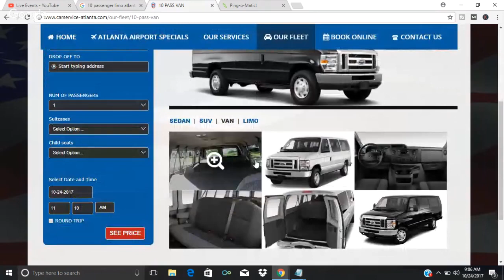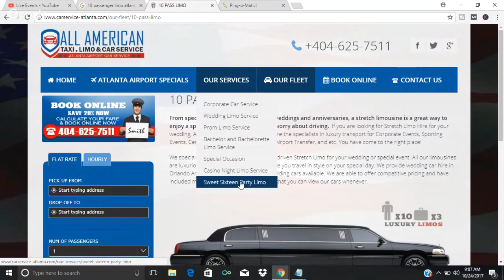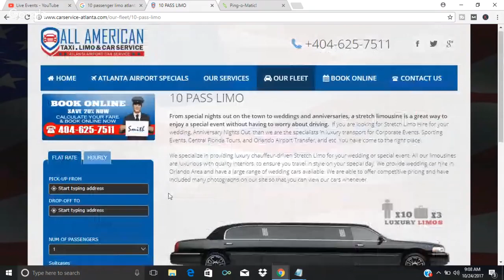10 passenger limo atlanta,10 person limo atlanta, , 10 seater limo atlanta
10-Passenger Stretch Limousine Rentals In Atlanta

Our 10-Passenger Stretch Limousine is the perfect option for elegant group transportation in metro Atlanta. Complete with a leather interior, tinted windows, and fiber optic lighting, our clients arrive in style to all kinds of events, including concerts, bachelor or bachelorette parties, and more!

To ensure you and your group’s comfort, our 10-Passenger Stretch Limo includes a refreshment bar with complimentary water and champagne or rocks glasses to help you celebrate any occasion! Our fully equipped entertainment system includes a color TV, DVD player, and an iPod or USB connector to pipe in your favorite music.

Wireless Internet access is also available upon request.

Reserve the 10-Passenger Stretch Limo for Atlanta Events

                    10 PASS LIMO RENTALS IN ATLANTA GA

From special nights out on the town to weddings and anniversaries, a stretch limousine is a great way to enjoy a special event without having to worry about driving.  If you are looking for Stretch Limo Hire for your wedding, Anniversary Nights Out, than we are the specialists in luxury transport for Corporate Events, 10 PASS LIMO

From special nights out on the town to weddings and anniversaries, a stretch limousine is a great way to enjoy a special event without having to worry about driving.  If you are looking for Stretch Limo Hire for your wedding, Anniversary Nights Out, than we are the specialists in luxury transport for Corporate Events, Sporting Events, Central Florida Tours, and Orlando Airport Transfer, and etc. 10 PASS LIMO ATLANTA

From special nights out on the town to weddings and anniversaries, a stretch limousine is a great way to enjoy a special event without having to worry about driving.  If you are looking for Stretch Limo Hire for your wedding, Anniversary Nights Out, than we are the specialists in luxury transport for Corporate Events, Sporting Events, Central Florida Tours, and Orlando Airport Transfer, and etc. You have come to the right place! 10 PASS LIMO

From special nights out on the town to weddings and anniversaries, a stretch limousine is a great way to enjoy a special event without having to worry about driving.  If you are looking for Stretch Limo We specialize in providing luxury chauffeur-driven Stretch Limo for your wedding or special event. All our limousines are luxurious with quality interiors, to ensure you travel in style on your special day. We provide wedding car hire in Orlando Area and have a large range of wedding cars available. We are able to offer competitive pricing and have included many photographs on our site so that you can view our cars whenever.We specialize in providing luxury chauffeur-driven Stretch Limo for your wedding or special event. All our limousines are luxurious with quality interiors, to ensure you travel in style on your special day. We provide wedding car hire in Orlando Area and have a large range of wedding cars available. We are able to offer competitive pricing and have included many photographs on our site so that you can view our cars whenever.Sporting Events, Central Florida Tours, and Orlando Airport Transfer, and etc. You have come to the right place!

We specialize in providing luxury chauffeur-driven Stretch Limo for your wedding or special event. All our limousines are luxurious with quality interiors, to ensure you travel in style on your special day. We provide wedding car hire in Orlando Area and have a large range of wedding cars available. We are able to offer competitive pricing and have included many photographs on our site so that you can view our cars whenever.10 passenger limo atlanta, 10 passenger limo rental atlanta, 10 seater limo atlanta, 10 person limo atlanta,